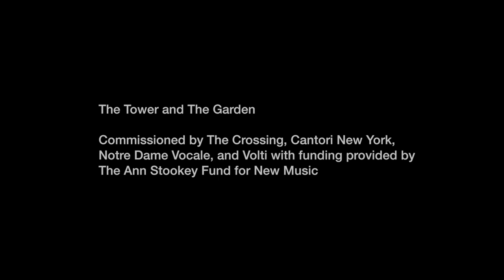Gregory Spears discusses The Tower and The Garden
Are we called today to pacifism or activism?
What do we protect, the integrity of capitalism
or the health of the community?

These questions lie at the root of poems by Thomas Merton, Denise Levertov, and Keith Garebian. Set by Gregory Spears in a new 30-minute work for strings and choir, they also ask us to consider the relationship between technological innovation and its dangers that often lead to haunting sociological change.

The Tower and the Garden is a setting of three poems for choir and strings. The texts juxtapose the dangers of unchecked technological advancement (the tower) and the need for a place of refuge (the garden) in a world threatened by war and ecological disaster. Each text is written by (or about) artists who used Catholic thought or Catholic imagery to challenge the status quo.

The first text, by poet and Catholic activist Denise Levertov, is a meditation on the tower of Babel and the dangers of technological collapse. The second poem, written by Trappist monk and social activist Thomas Merton, is a meditation on the garden of Gethsemane and the search for truth amidst the uncertainties of the modern world. The poem, which was published in 1968, has an eschatological tone in keeping with the turmoil-filled era of the late-60s. The final poem, written by Keith Garebian, is an homage to queer filmmaker Derek Jarman and his small cottage garden at Dungeness, England. Situated precariously between a nuclear power plant and the sea, the cottage and garden was Jarman’s austere refuge during the final months of his struggle with AIDS. While an atheist and highly critical of the church, Derek Jarman was intrigued by the role religious and hagiographic narratives could play in his filmed critiques of the British establishment. This is is most notable in his film The Garden, which was shot in Dungeness.

Commissioned by The Crossing, Cantori New York, Notre Dame Vocale, and Volti with funding provided by The Ann Stookey Fund for New Music